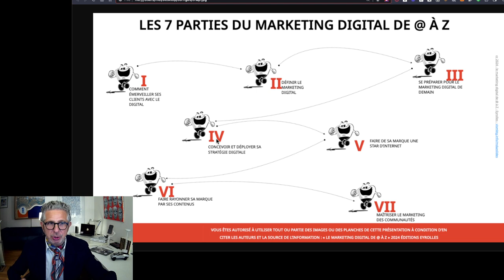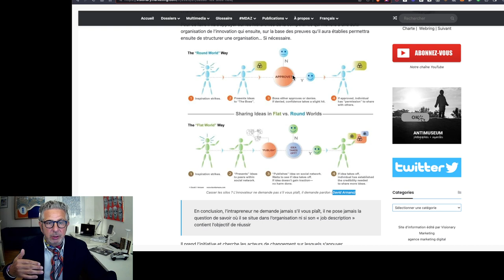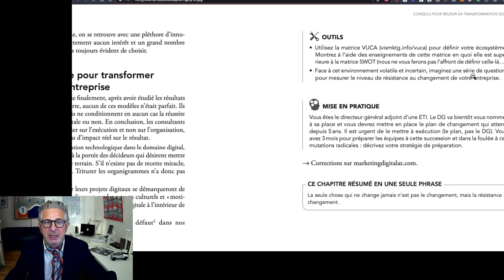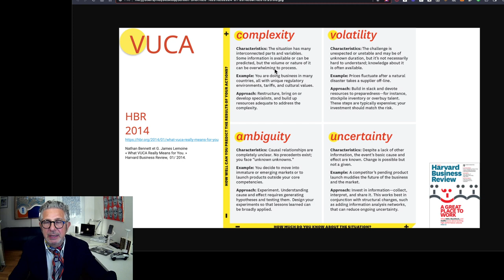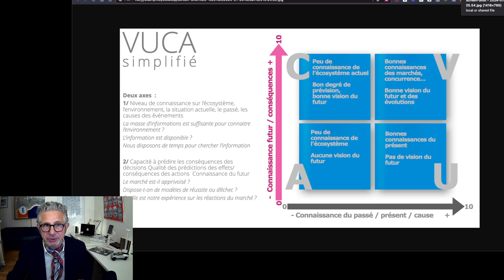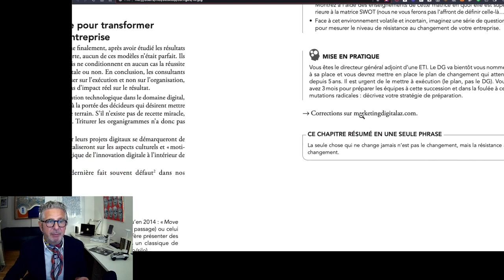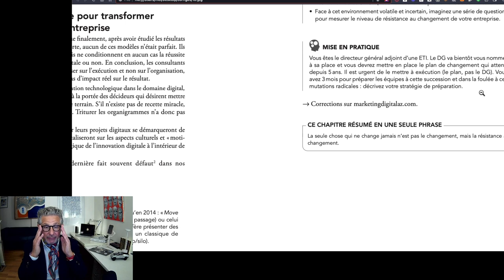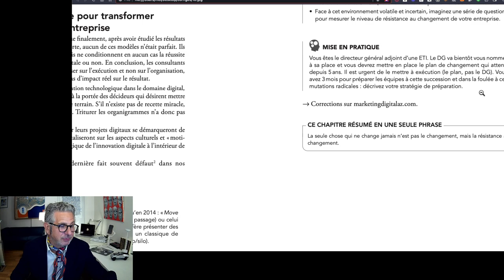18 corrige du livre 18 2024